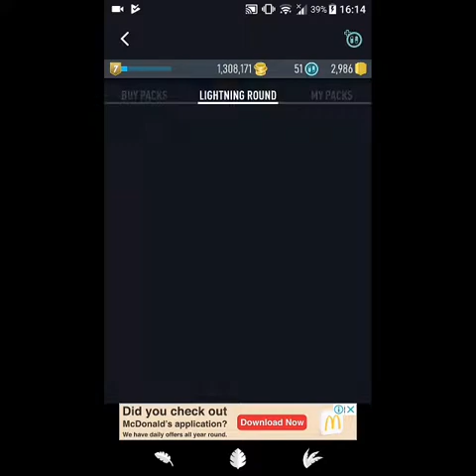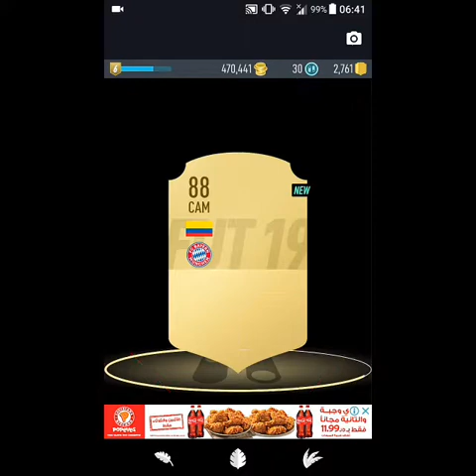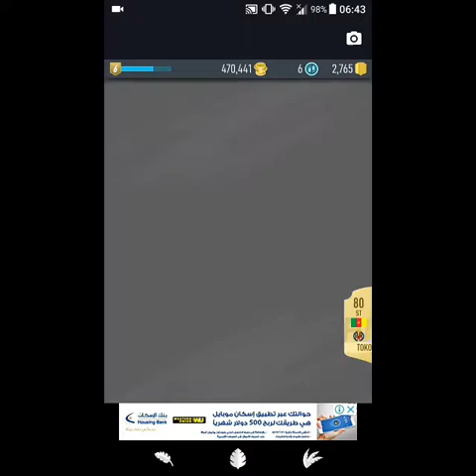Packing Ronaldo, inf Lewandowski, Pelé and more